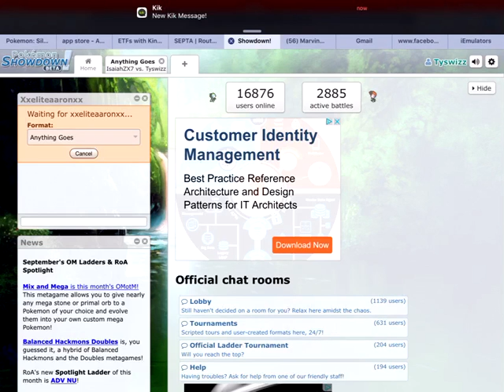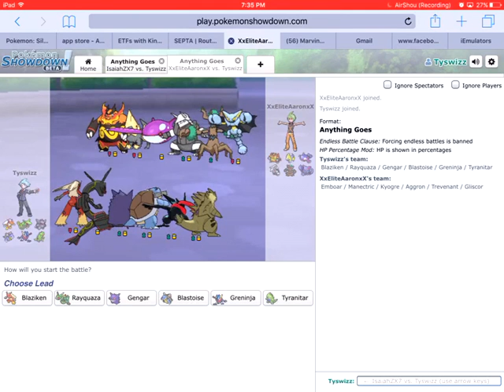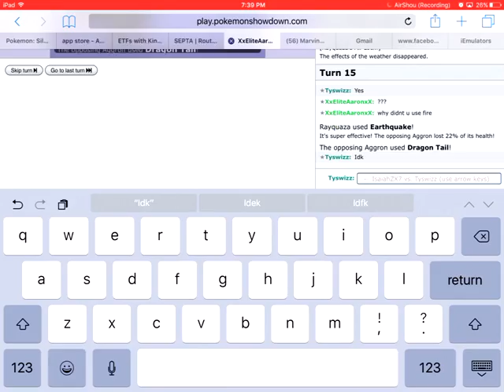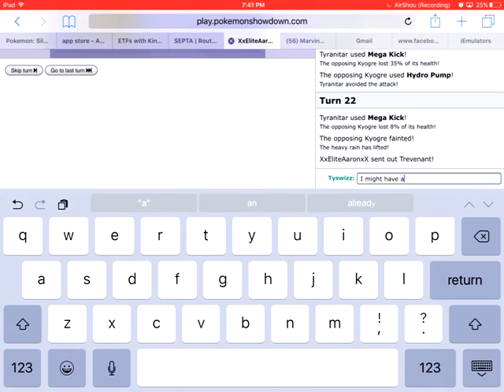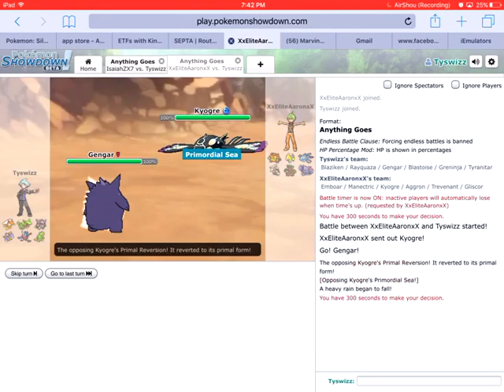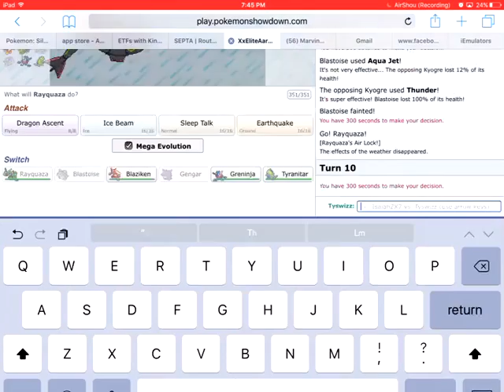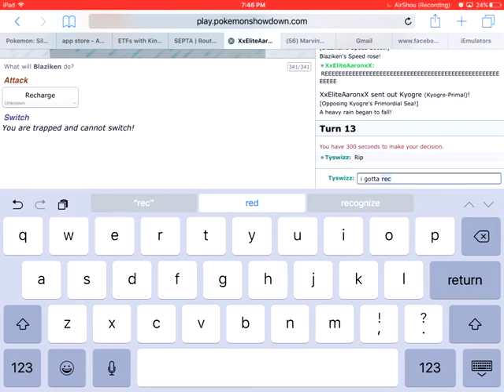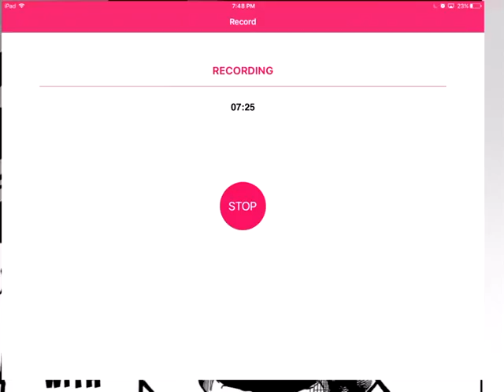Pokemon with the niggs